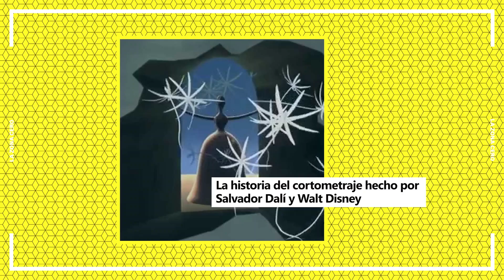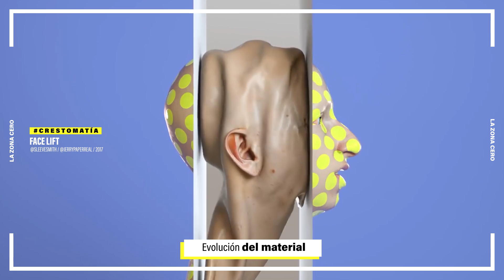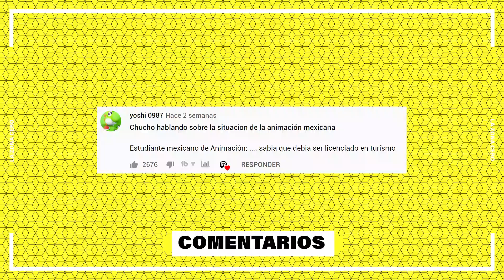La Locura de la Animación Experimental | Hablemos de | LA ZONA CERO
Bienvenidos al mundo de la animación experimental. (Y a la nueva imagen del canal)

Guión:
Chucho Calderón

Edición:
Chucho Calderón

¿Estas harto de las clásicas críticas de animación sin sentido? ¿Buscas algo diferente? ¿Críticas serias pero con humor y mucha información? ¿Quieres reconectarte con la animación? Soy Chucho Calderón. Bienvenido a la Zona Cero. Un canal sobre animación occidental en donde las noticias, los tops, las críticas y los análisis dominan.

Nuevos videos cada que puedo.